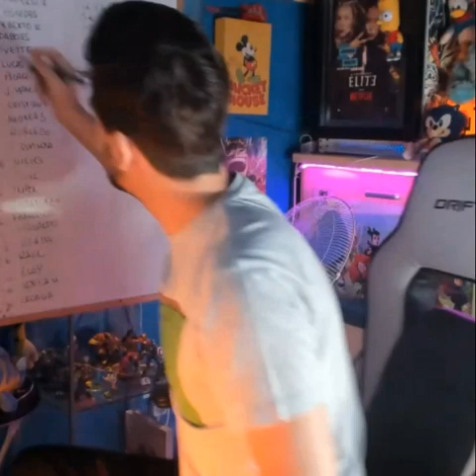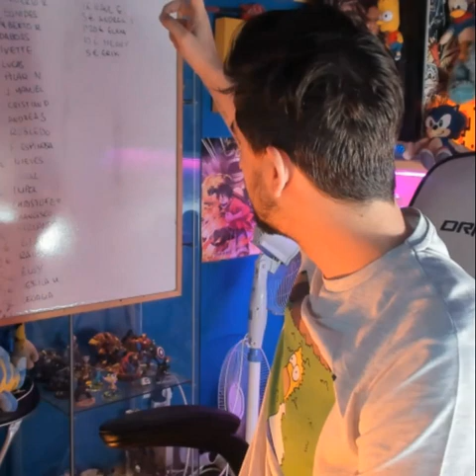EL VÍDEO PROHIBIDO DE WISMICHU, ¡LAMENTABLE!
usando el código JAVIOLI.